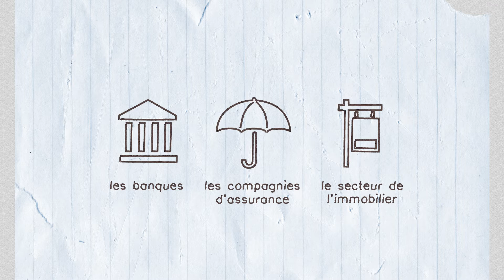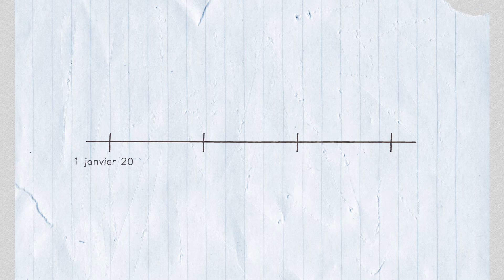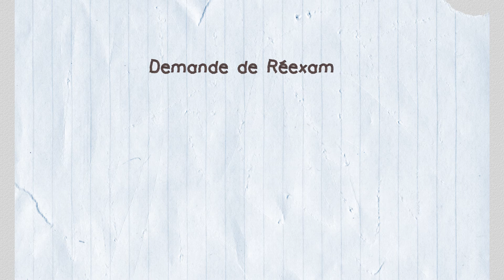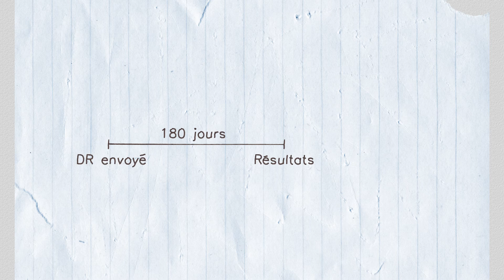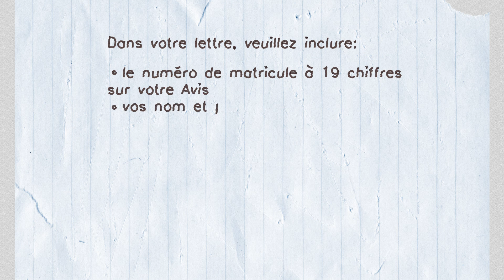La Requête Pour Procédure de Réexamen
Si vous êtes en désaccordavec l'évaluation ou le classement de votre propriété par la SEFM, vous pouvez déposer une Demande de Réexamen ou DR, et nous examinerons votre évaluation, sans frais.